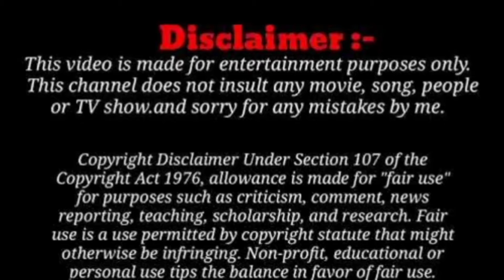This lady uses men just for mating and having kids from them °° movie explained in hindi#child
summary.

Lost in the desert, Wyndham stumbles upon a small shack habited by a lone woman. As he pleads for help, he soon realises that both of them have become playthings for a group of sadistic and violent teens.

credits.

Director
Barnaby Clay
Writer
Barnaby Clay
Stars
Scott HazeKate Lyn SheilAlex Montaldo